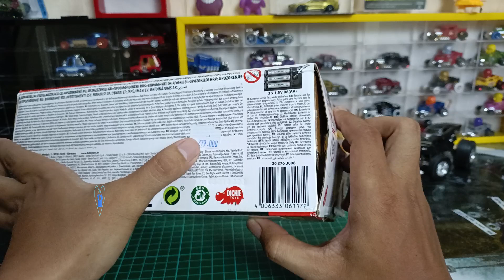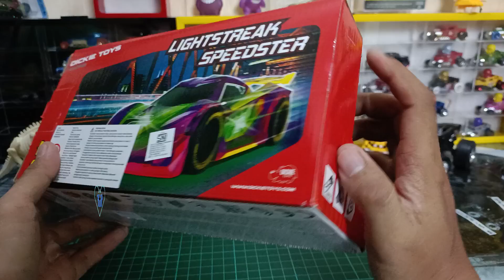Dickie toys mobil LIGHTSTREAK SPEEDSTER | Kids Station | Diskon Mainan Episode 4 | REVIEW MAINAN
Hallo teman teman ^_^ hari ini kumpi mau kenalin nih sama mainan mobil dari dickie toys